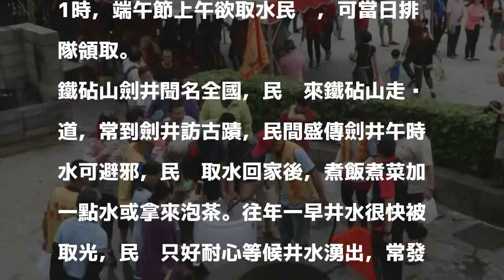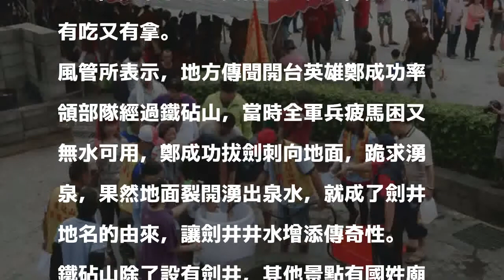鐵砧山劍井封三天 端節開放取午時水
〔記者張軒哲／台中報導〕端午節鐵砧山取午時水將於18日上午10時在劍井前廣場舉辦，為避免民眾搶水，台中市風景區管理所準備500份鐵砧山劍井紀念水瓶，並提醒民眾，活動之前為了清潔井體及辦理祈福儀式，劍井將封閉暫停使用，封井時間自今日下午4時至18日上午11時，端午節上午欲取水民眾，可當日排隊領取。

發表評論評論如下。